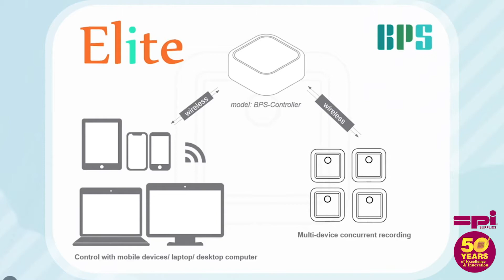Elite Digital Wireless Recorder - Intro and Operation